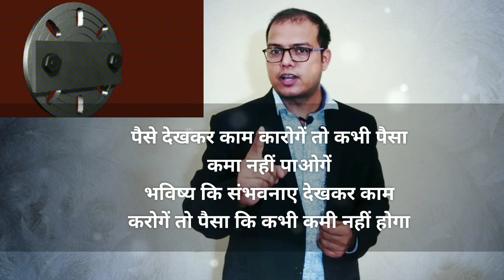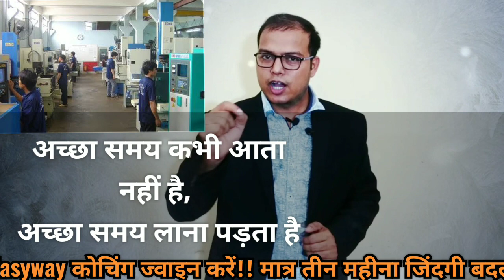ITI के छात्र ने कमाल कर दिया! 1 करोड़ की कंपनी खड़ा कर दिया!!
मेरे फेसबुक ग्रुप ज्वाइन करने के लिए दिए गए लिंक पर क्लिक करें 👇